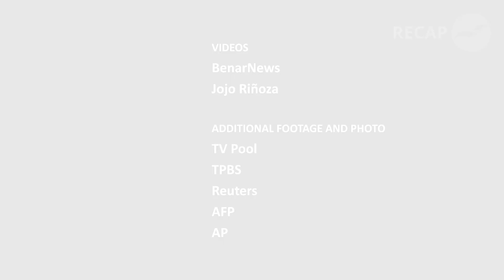Cyanide poisoning murder | Foreigners flee Sudan | Victims of Rana Plaza collapse protest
Catch up on the cyanide poisoning murder case that has gripped Thailand, how heavy fighting in Sudan has triggered the evacuation of foreign diplomats and citizens, and listen to the demands of the victims of one of the deadliest garment factory disasters in history, on the 10th anniversary of the Rana Plaza tragedy.

RECAP: A round-up of news from Southeast Asia this week.

Read the stories:

U.S., Philippine troops sink ship in war games exercise as President Ferdinand Marco Jr. watches